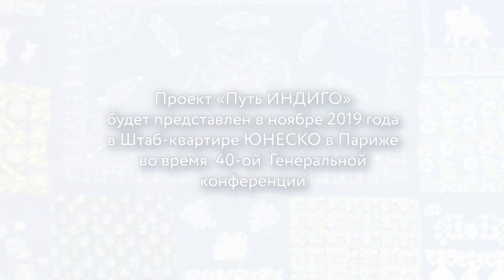Российские участники проекта ЮНЕСКО «Путь ИНДИГО»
«Путь ИНДИГО»
ГРДНТ им.В.Д. Поленова представляет российских участников международного проекта ЮНЕСКО «Путь ИНДИГО» . Это художники Вера Голубева (Москва-Калужская область) и Катерина Кондратьева (г.Санкт-Петербург), которые специально напечатали полотна размером 3,2 на 1,4 метра. В проекте участвуют 22 страны. Проект «Путь ИНДИГО» целиком будет представлен в ноябре 2019 года в Штаб-квартире ЮНЕСКО в Париже во время  40-ой  Генеральной конференции.

“Walking the (Indigo) Walk”
POLENOV STATE RUSSIAN  HOUSE  OF  FOLK  ARTS represents Russian artists  Vera Golubeva (Kaluga region) and Katerina Kondrateva (St. Petersburg) who participate in the project UNESCO “Walking the (Indigo) Walk”.  22 countries of the world participate in the project. The project “Walking the (Indigo) Walk” be presented in November 2019 on the fence of UNESCO Headquarters in Paris during the 40th General Conference.